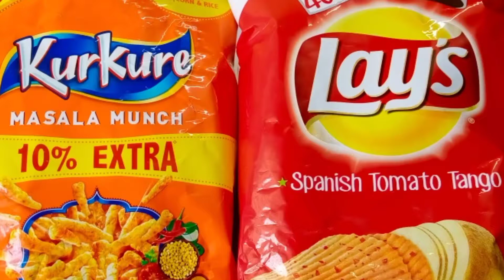5 minute recipe/kukure & lays chat/quick evening snack recipe/cook with jyotsna mili😋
5 minute recipe/kukure & lays chat/quick evening snack recipe/cook with jyotsna mili😋

If you like this Video and want to see more easy recipe.